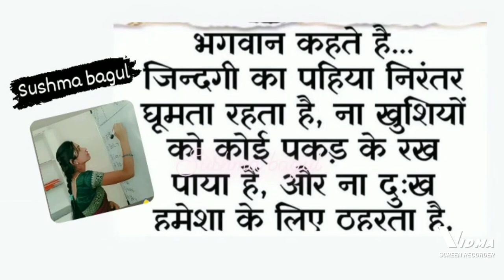मोटीवेशन स्पीच सुषमा.बागुल श्री स्वामीसमर्थ